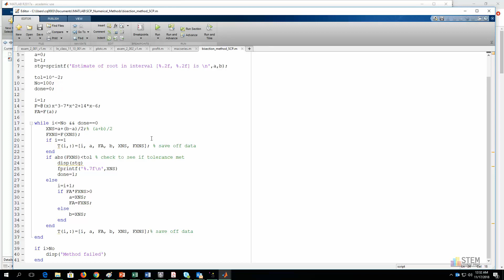Bisection Method MATLAB Numerical Analysis Root Finding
Need more Numerical Analysis resources?

Full course contains: Downloadable MATLAB files, outline of notes, hours of on-demand video

Topics covered:
Root finding methods
Solving systems of equations
Curve fitting
Numerical Differentiation
Numerical Integration
Solving ordinary differential equation initial value problems

I'm Cherish! I currently teach Mechanical Engineering at a University but I remember the days of being a struggling engineering student.  Going to class, feeling confused and  frustrated when trying to do assignments because I hadn't learned much in class seemed to be a regular occurrence.

I created STEM Course Prep to save today's engineering students from the same fate.  I teach my courses in a way I would have liked to be taught... light on theory, heavy on examples.

Organization is key to learning so I also provide an outline of notes for my courses so you can stay organized and create a great resource for each course.